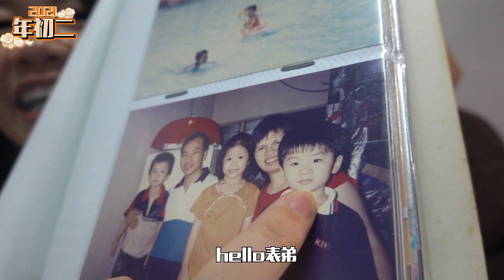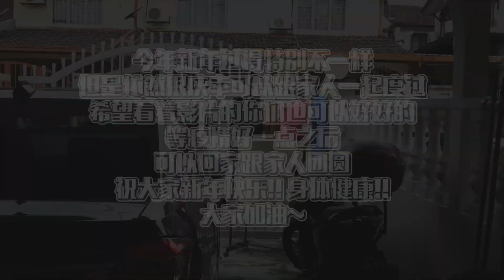2021新年Vlog: MCO呆在家过新年